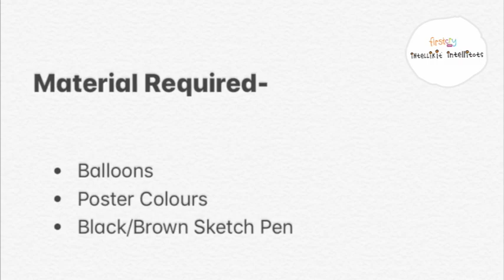Early Learning Activity For Toddlers: Balloon Stamping l FirstCry Intelli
Balloon stamping is a kid's fun painting craft which makes a great sensory activity as children use their hands to manipulate the paint and balloons to create patterns and prints on paper.

FirstCry Intelli is an early learning brand which encompasses all that is needed to lay the right foundation for a child's holistic development.

FirstCry Intellikit:

The FirstCry Intellikit is an age-appropriate activity box which is the perfect blend of fun and learning. Based on Howard Gardner's Theory of Multiple Intelligence, the FirstCry Intellikit Activity Box, helps stimulate the eight SMARTS or Intelligences in a child, helping in all round development, all through play. Learning through play was never this much fun!

FirstCry Intellitots:

FirstCry Intellitots is a preschool where little ones not only fall in love with their environment but cherish and enjoy their interactive learning experience at every step. Its magnificent infrastructure, well-researched curriculum and dedicated teachers make it a perfect place for tiny tots. As little ones prepare for the world of tomorrow - they explore, they experience, they enjoy!

The Intelli Summer Camp:

Keep your kids engaged productively when schools are closed, and social distancing is the norm! The FirstCry Intelli Summer Camp is an at home activity plan for children aged 2 and up. With age appropriate activities, flameless cooking ideas, story telling and lots more, it's a new set of at home fun, every single day!